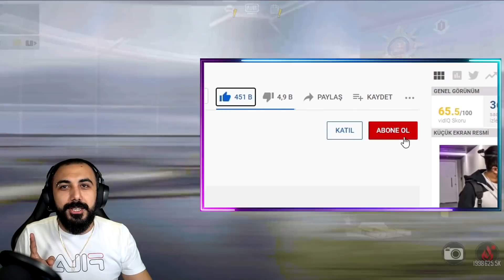YENİ LALE DEVRİ ARABASI GELDİ!! 😮 MODİFİYE YAPTIK DAHA EFSANE OLDU!! | PUBG MOBILE